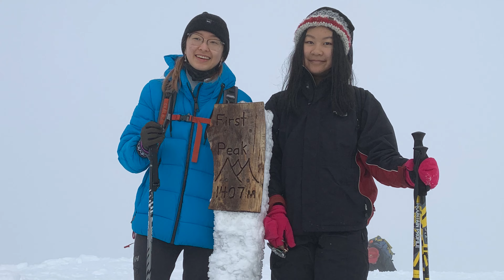Mt. Seymour First Peak Hike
Experience the winter hike on Mt Seymour!